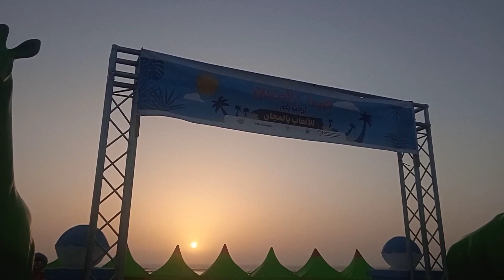اجواء رائعه مع العائلة في شاطئ الصويرية القديمة آسفي ambiance à la plage d'Essaouira en famille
غير بعيد عن مدينة آسفي وبالجماعة القروية المعاشات منحت الطبيعة شاطئ الصويرية القديمة سحرا خاصا برماله الذهبية وشساعة شاطئه الذي يحتضن الآلاف من المصطافين خلال فصل الصيف. من كل حدب وصوب يفد المصطافون للتمتع بجمال هذا الشاطئ الذي ازدادت شهرته في السنوات الأخير حيث بات يستقطب مصطافين من العديد من المدن المغربية: كمراكش والبيضاء والجديدة واليوسفية إضافة إلى آسفي. و يكتسي الاصطياف بهذا الشاطئ هذه السنة ميزة خاصة لكونه يشكل الوجهة الأولى بخريطة شواطئ آسفي بعدما أتت الأشغال الجارية بمشروع تهيئة شارع الحسن الثاني أحد أكبر الشوارع الذي يخترق مدينة آسفي الذي ينتهي بطريق جانبي يقود مباشرة في اتجاه شاطئ الصويرية القديمة، الذي تشرف عليه ربوة ترسم منظرا خلابا لهذا الشاطئ، حيث يشكل مقصدا لعشاق البحر، وممارسي بعض الرياضات البحرية ورياضة القفز بالمنطاد، إضافة إلى بعض الهوايات الأخرى التي يجد أصحابها في امتداد الشاطئ متسعا لممارستها.وسط طبيعة شبه متوحشة يستقبل الشاطئ زواره على طول السنة، إقبالا يبلغ ذروته خلال فصل الصيف، حيث الضغط على أشده خصوصا أيام عطل نهاية الأسبوع إذ يصل عدد المصطافين به حسب تقديرات رجال الوقاية المدنية إلى أزيد من 10 آلاف مصطاف غالبيتهم من مدينة آسفي ونواحيها الأمر الذي يشكل تحديا حقيقيا لمهام الإنقاذ وتأمين سلامة المصطافين.
جمال وروعة هذا الشاطئ الذي تختزل تسميته واحدة من قصص التواجد البرتغالي بمنطقة عبدة ودكالة والشياضمة حيث قام المستعمر البرتغالي آنذاك بتشييد مركز تجاري وبحري لا تزال القلعة المتواجدة هناك شاهدة عليه.تواجد شاطئ الصويرية القديمة على بعد حوالي 30 كلم جنوب آسفي لا يمنع بتاتا الطبقات المتوسطة والفقيرة رغم تكاليف النقل والمواصلات من اختياره كوجهة اصطيافية مفضلة لديهم قبل أن يتحول في السنوات الأخيرة إلى إحدى الوجهات المفضلة لعشاق البحر من كافة مدن المملكة والمغاربة العائدين من خارج الوطن.